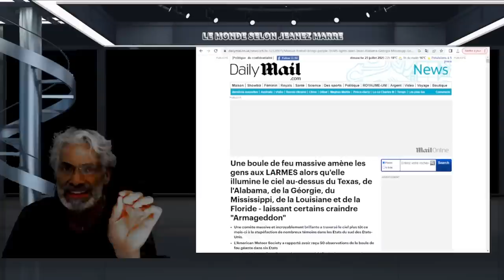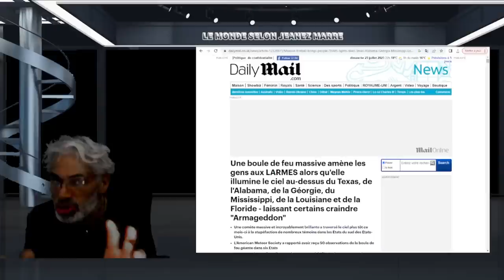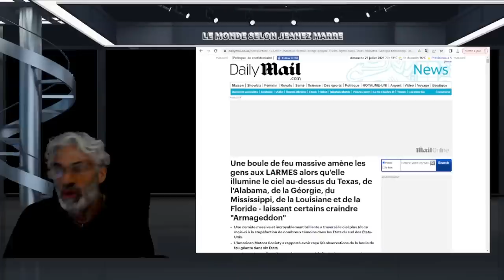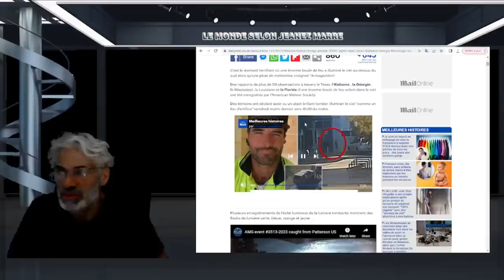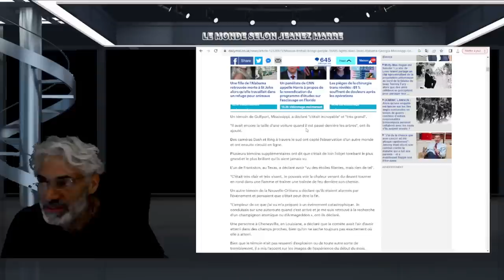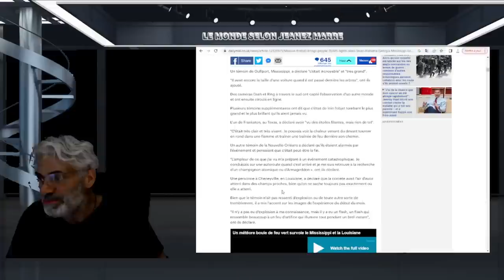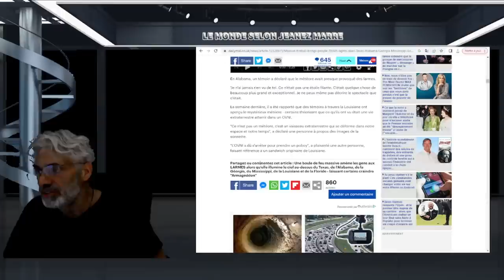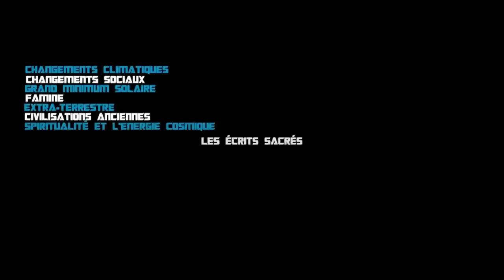DERNIÈRE HEURE; UNE IMMENSE BOULE DE FEU OBSERVÉE DANS LE CIEL; ON A PENSÉ QUE C'ÉTAIT "Armageddon"